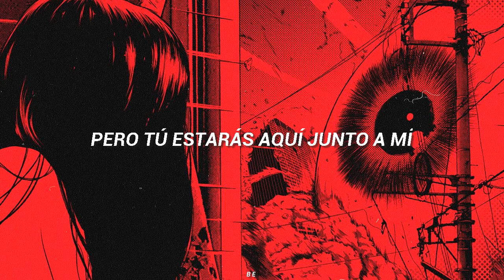Panda - Hasta El Final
-Hi guys, this time I bring you "Hasta El Final" from "Panda", I hope you like it.

-Hola chicos, esta vez les traigo "Hasta El Final" de "Panda", espero que les guste.